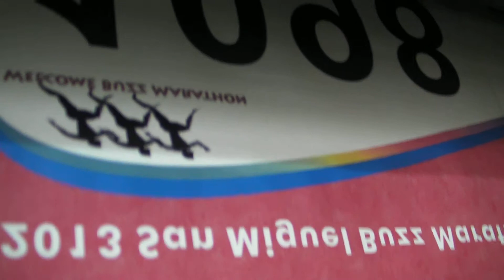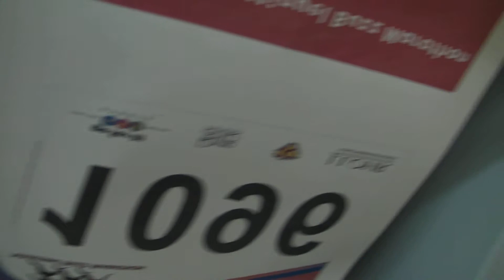Imprintking provide custom made sublimation printing Marathon singlet with number on vest 12057